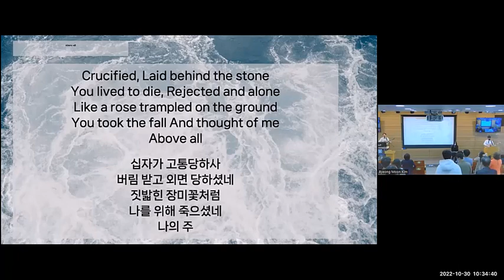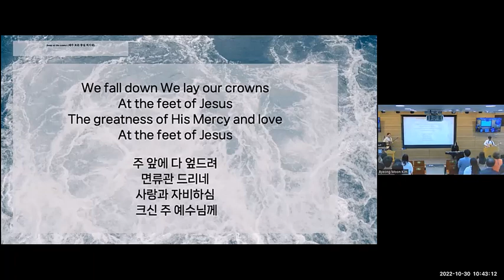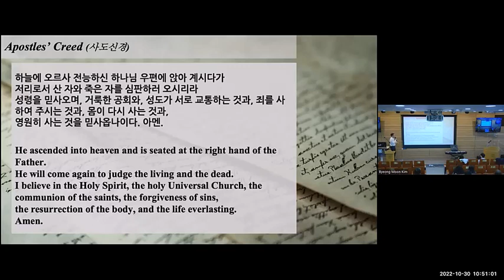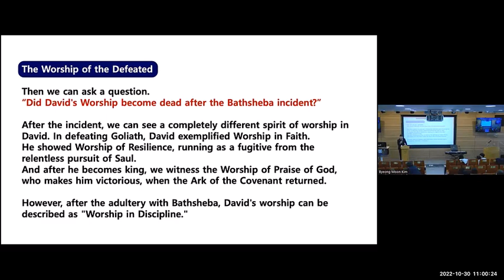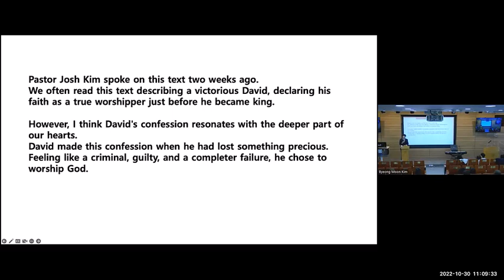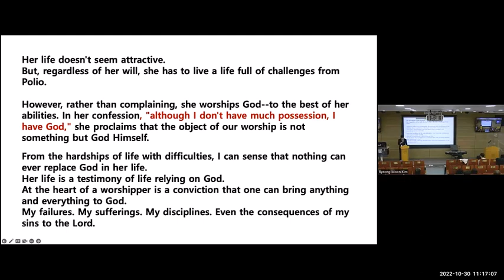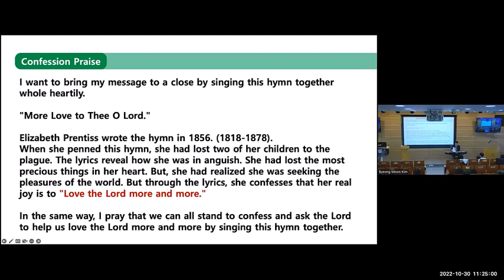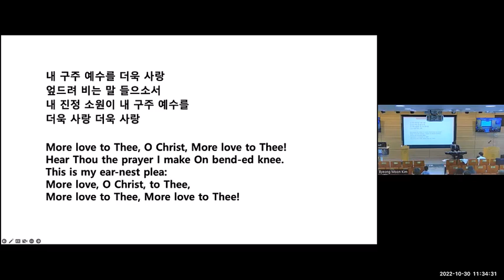2022/10/30 "A Worship of The Defeated (2 Samuel 24:10-11, 15-25)" with Prof. Ryu JaeKyung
서울대 교회(SNUC) 주일예배

Copyright ⓒ 2000 KBS 열린음악회 1100회 - 송명희 시인